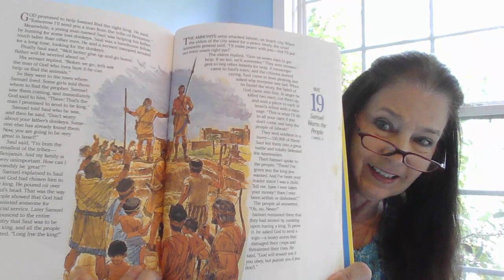118 May 18 God Chooses Saul to Be King I Samuel 9